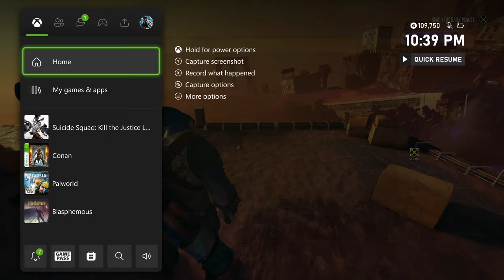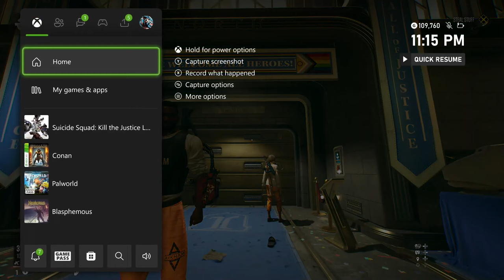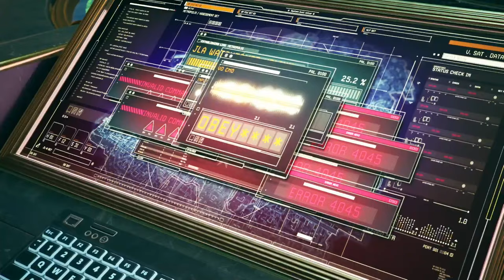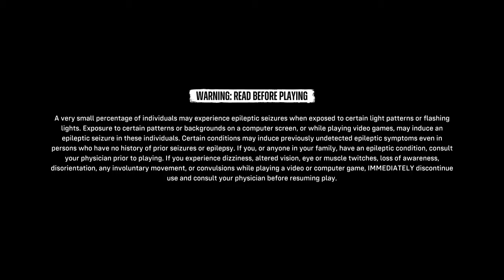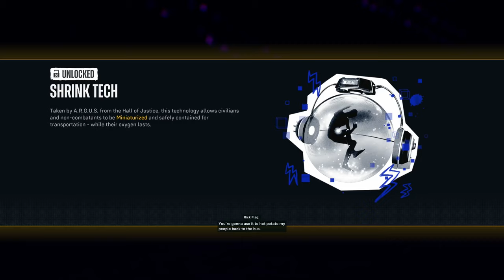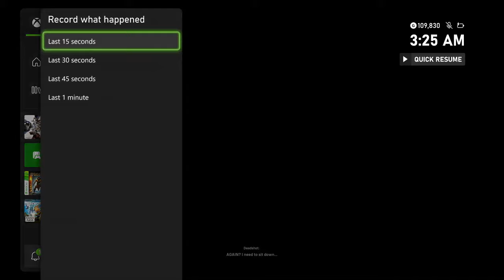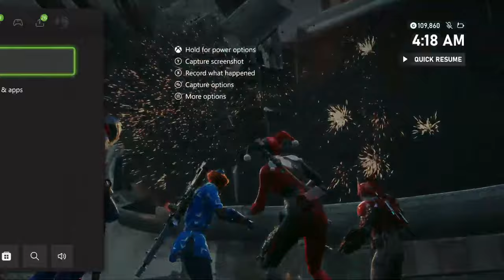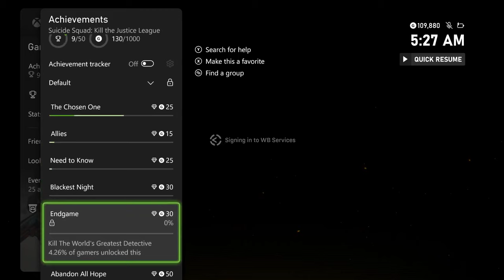Griffin Plays Sushi Squad For 10+ Hours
Overlay Comments Disabled ❎